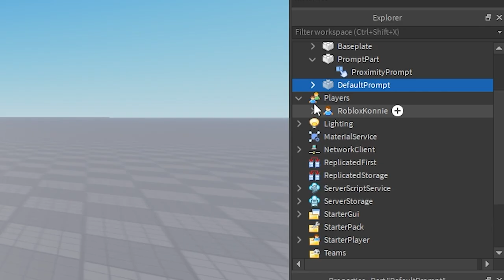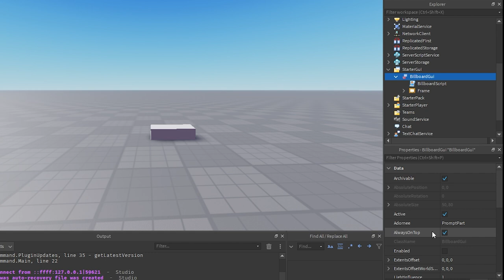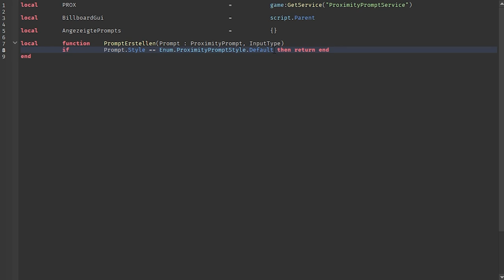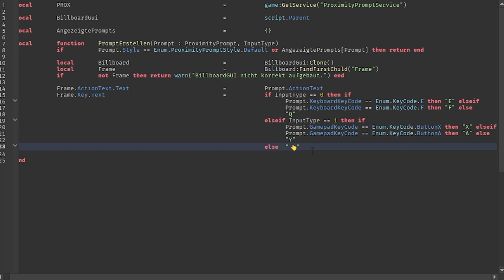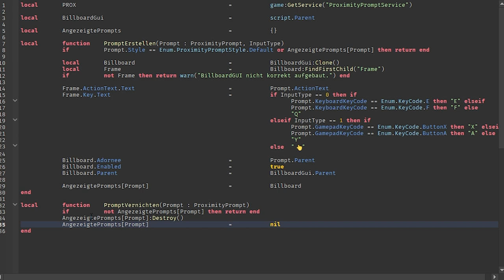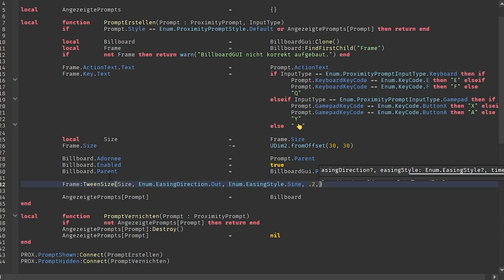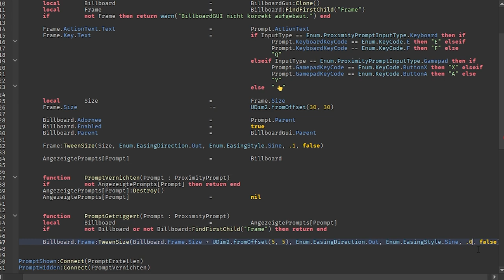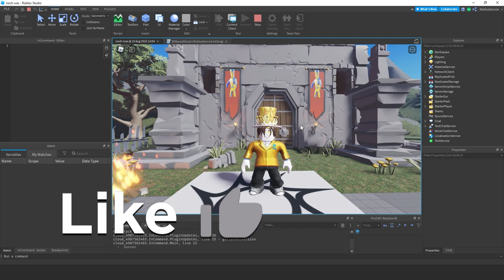Wie lässt man ein Proximity Prompt anders aussehen? | Roblox Custom E-Button Style deutsch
Wie macht man einen custom Style für ein Proximity Prompt in Roblox Studio? + Download

Ich zeige, wie man in Roblox Studio einem E-Button ein eigenes Design geben kann.

00:00 – Vorschau
00:19 – Was ist ein Proximity Prompt?
01:27 – Wie macht man ein Custom Style?
02:24 – Custom Proximity Prompt Download
03:12 – Custom E Button Script
05:56 – Richtige Taste auf custom Prox Prompt anzeigen
07:24 – Emoji mit Windows machen
09:32 – Erster Test
10:37 – Animation für's Custom Style Proximity Prompt
14:40 – Bug Fixen
15:00 – Letzter Test

–               ↓ LINKS ↓                   –

–                ↓ TAGS ↓                   –